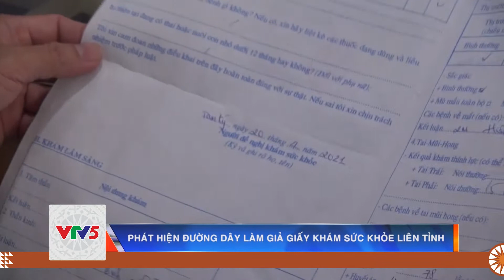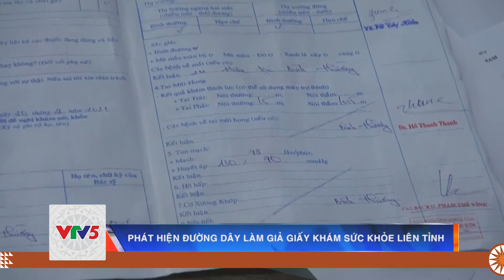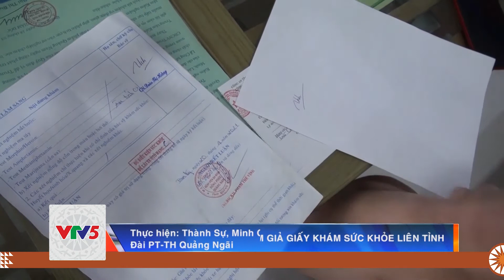PHÁT HIỆN ĐƯỜNG DÂY LÀM GIẢ GIẤY KHÁM SỨC KHỎE LIÊN TỈNH | VTV5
Tỉnh Quảng Ngãi đã triệt phá thành công đường dây làm giả giấy khám sức khỏe liên tỉnh. Đường dây này có sự cấu kết của một số đối tượng bên ngoài với nhân viên bệnh viện, chuyên cung cấp giấy chứng nhận đủ sức khỏe học lái ô tô cho những người  không đi khám.